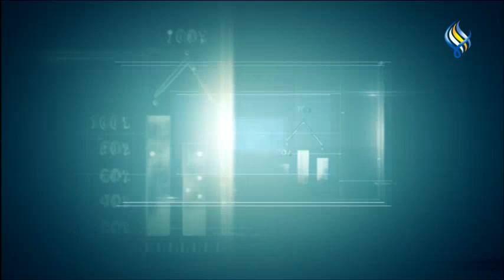قناة سما الفضائية: النشرة الاقتصادية23-12-2021